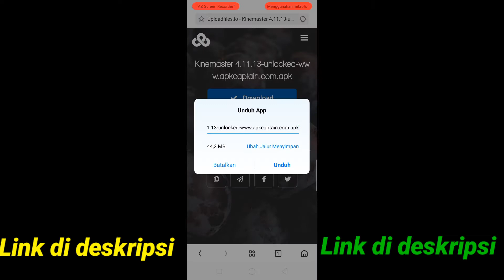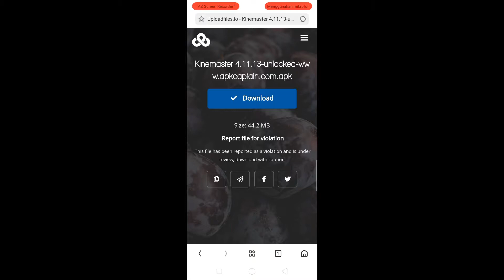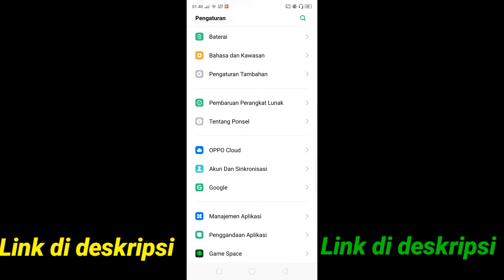Kinemaster. download kinemaster versi terbaru